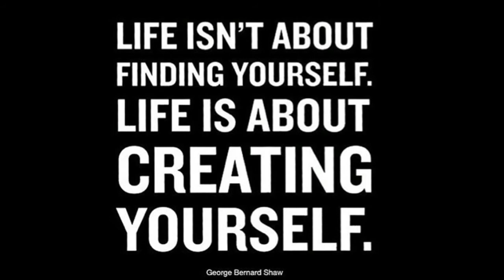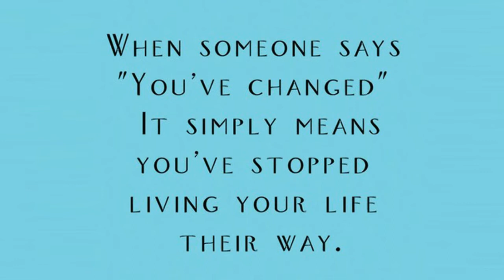7 Powerful Quotes That Will Change Your Life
7 Powerful Quotes That Will Change Your Life